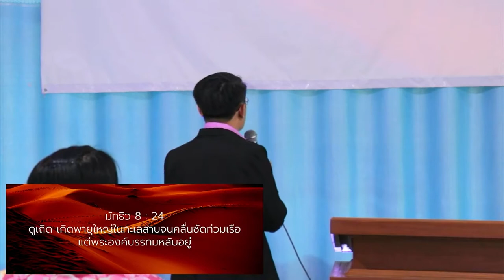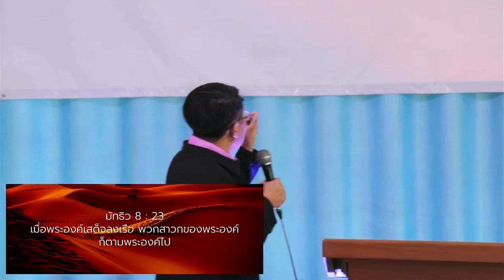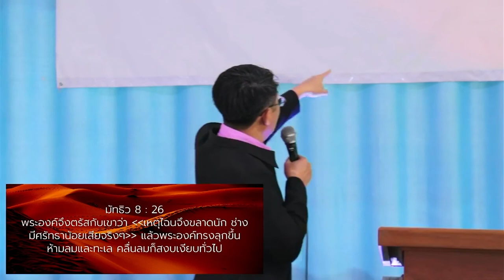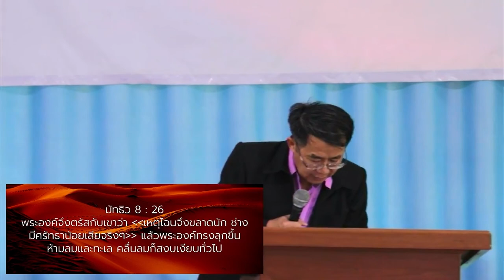ความเชื่อพลิกฟื้นสถานการณ์ | Alive church คริสตจักรแห่งชีวิต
คำเทศนา ประจำวันที่ 18 เมษายน 2021
โดย อาจาร์ยคเชนทร์ แก้วเข้ม
Alive Church